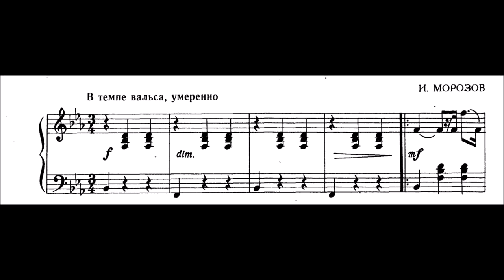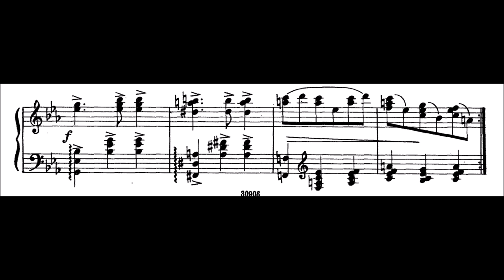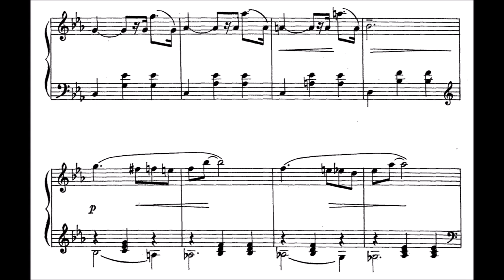Igor Morozov - Waltz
I am out of ideas for these descriptions :D